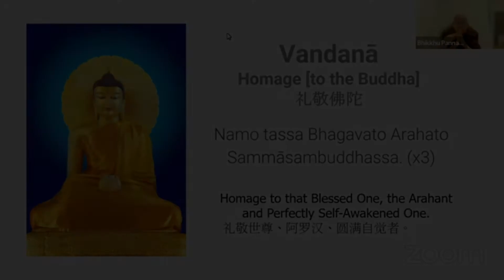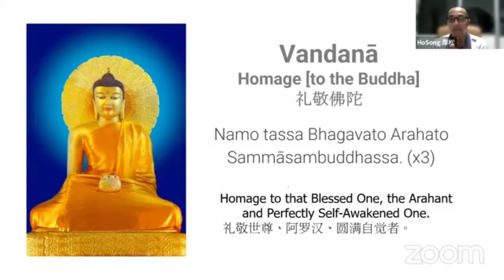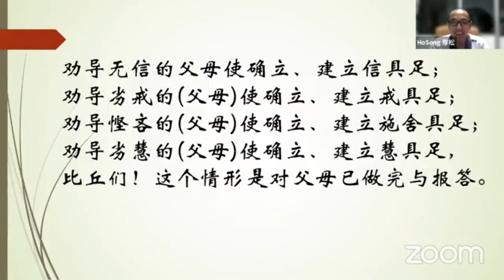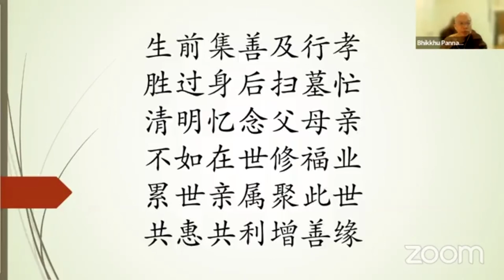🍃清明——谈“孝”风生 🍃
🎙️分享僧众：净行尊者、立往达尊者、慧主尊者
分享客僧：佛护尊者
⛆清明时节雨纷纷
路上信众惑重重
谈孝行善风习习
且行且修心清明
当我们忙着防疫，感慨两年以来的各据一方，又齐聚一堂扫墓迎清明时，马来西亚法学会雪隆分会（MDS KL Selangor），槟城分会（MDS Penang）及马来西亚传法生态学会（DECOM）诚邀大家一起来聆听尊者们为清明节开讲。从生死与疫虐交错之间，我们谈孝风生。